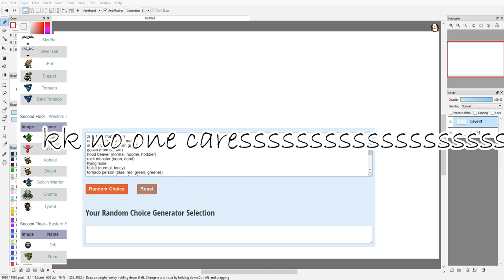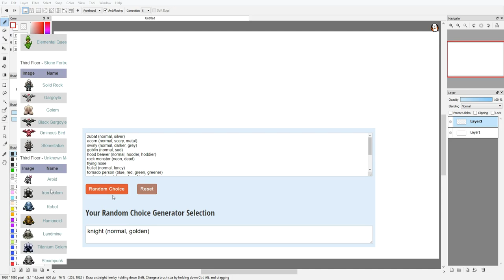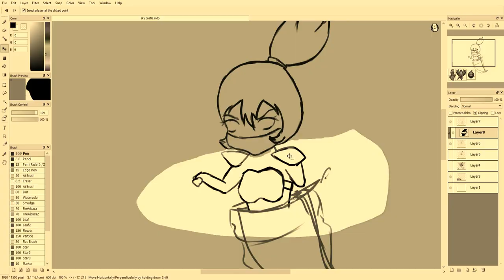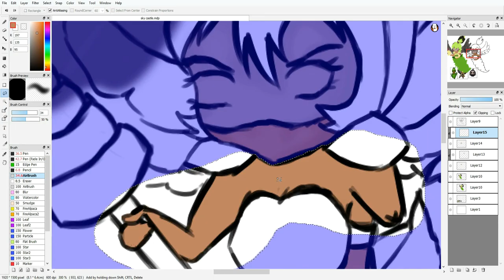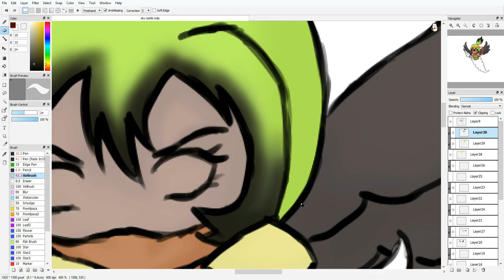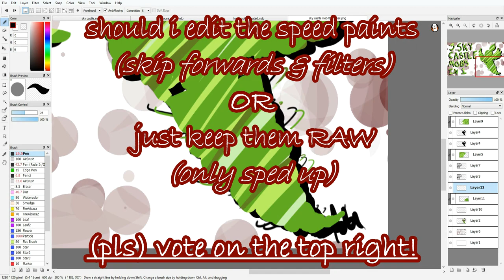IMO TWOM: Three Sky Castle Mobs in One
i combined three of the greatest sky castle mobs into one (randomly chosen) in this edited speed paint (vote with the "i" or whatever in the top right hand of the video)
uh i havent posted in a month. i would have an excuse, but i have no life and i probably could have posted soooooo idk